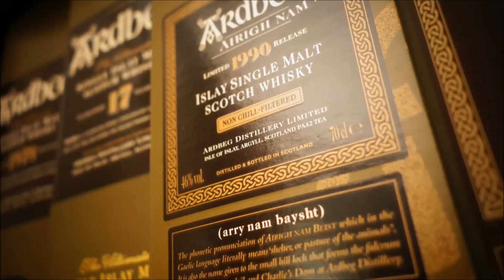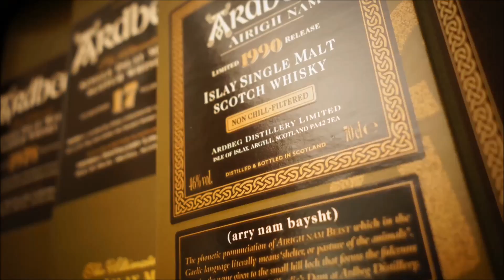Ardbeg - Malts of Scotland 2000/2016 (Whisky Verkostung Nr.154)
Ardbeg von Malts of Scotland. Destilliert 2000 - Abgefüllt 2016 - Sherry Butt - 54,6% - Cask No. 16016.